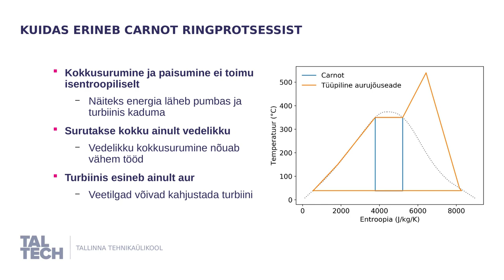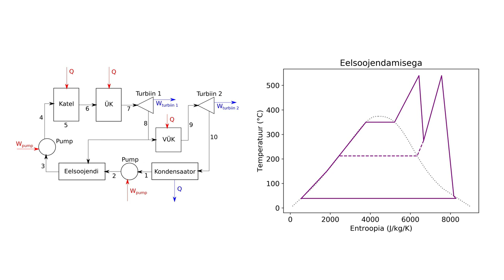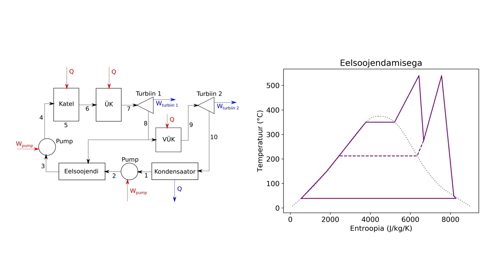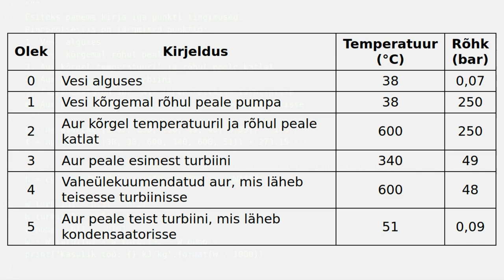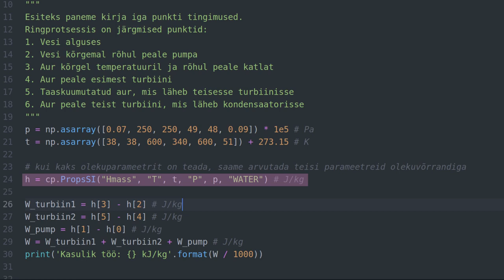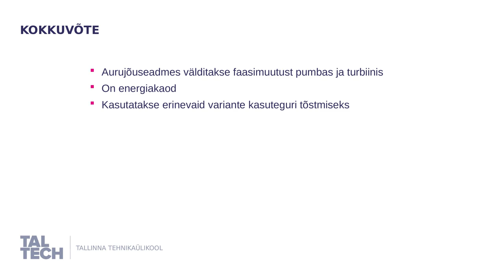Aurujõuseadmed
Anname ülevaade aurujõuseadmetest ja nende ringprotsessidest. Näitame, kuidas arvutada erinevaid energia parameetreid ja protsessi kasutegurit. Vaata ka õpiku peatükki sellest teemast